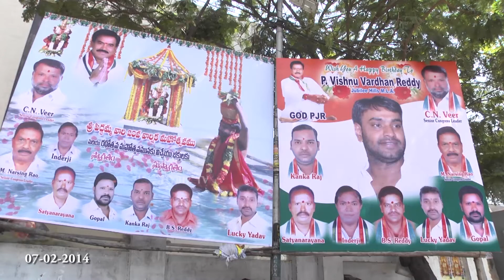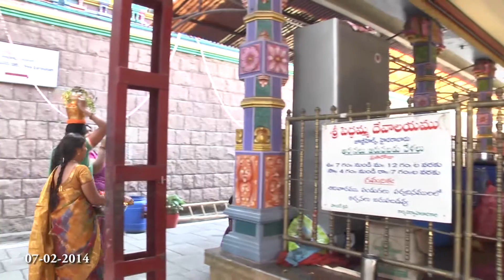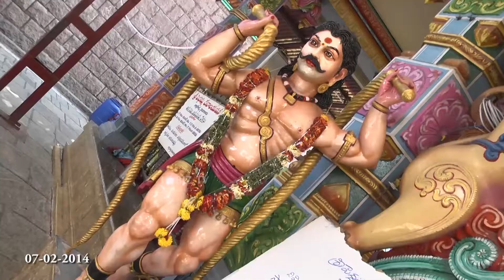Peddamma Temple a Landmark of Hyderabad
Peddamma temple is located at Road No. 55 Jubilee Hills in Hyderabad. This temple is auspicious and most famous for "Bonaalu" Festival in the Twin Cities. There is big Gopuram, beautiful Garbhalayam and huge Kalyana Mandapam. Guest houses are built for devotees. The temple celebrates all the festival seasons grandly. Every day Goddess Peddamma, Ganapati, Lakshmi Devi and Saraswati show blessings in a different form making more excited to the devotees. The temple witnesses all the devotees across the city during the festival. Goddess Peddamma is known to fulfill the needs, desires and wishes the devotees. Everybody visits the temple to seek blessings of Amma and make life easy and happy. The Temple is Renowned ancient Hindu beauty, amazing architecture Style and for traditions.